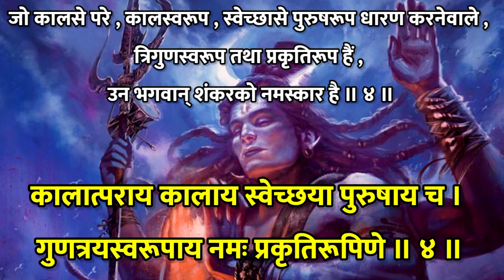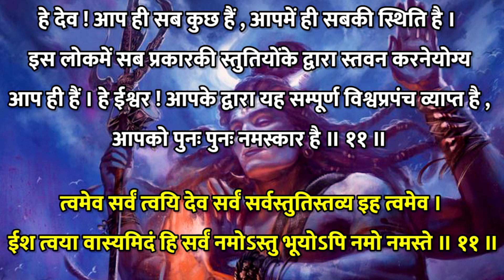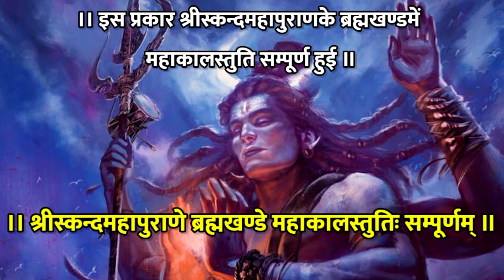Mahakal Stuti। महाकाल का सबसे ताकतवर स्तुति महाकालस्तुतिः ब्रह्मा जी द्वारा रचित 🚩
महाकाल का सबसे ताकतवर स्तुति महाकालस्तुतिः ब्रह्मा जी द्वारा रचित । Mahakal Stuti by Brahma sung by BalRam Pandey with pure Sanskrit and Hindi meaning lyrics।

The most powerful praise of Mahakal Mahakalstuti: Composed by Brahma ji.